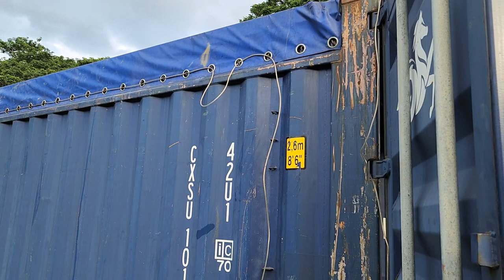Loading Steam locomotive into a shipping container